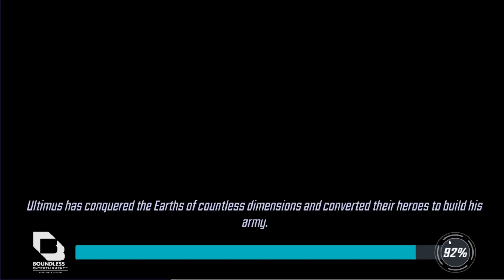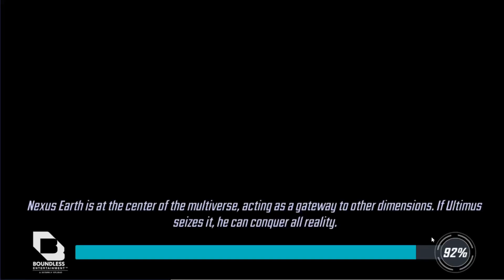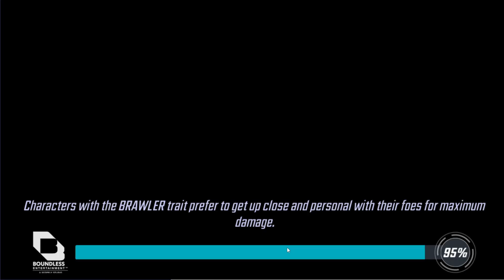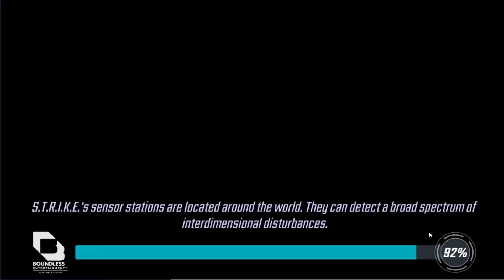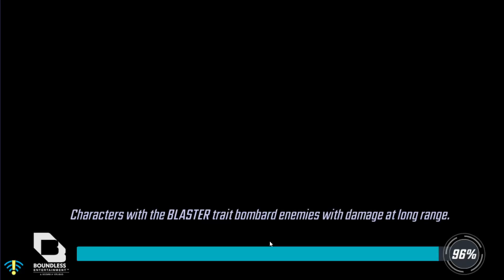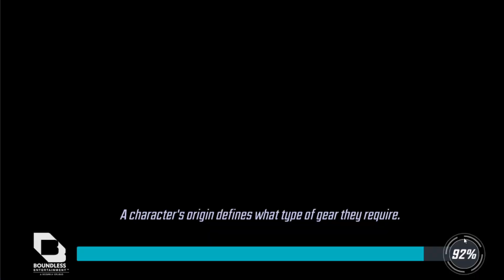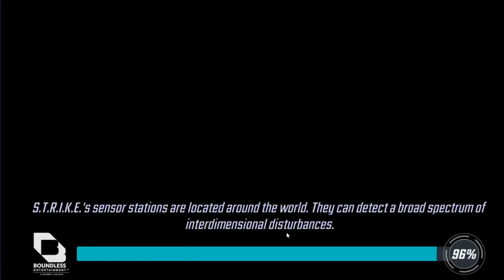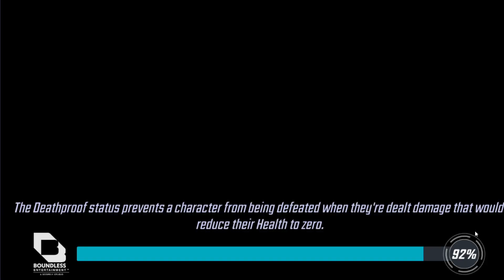MSF - Cosmic Crucible Pre-season 3 - Trial 3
Taking a look at the exciting action on day 3 (trial 3) of cosmic crucible over this Memorial Day weekend as our contenders Dogbert and catbert try to obtain victory in Marvel Strike Force.